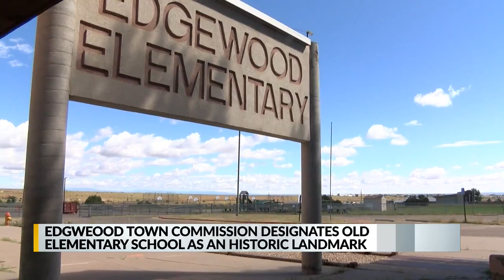Residents in Edgewood continue fight for old elementary school